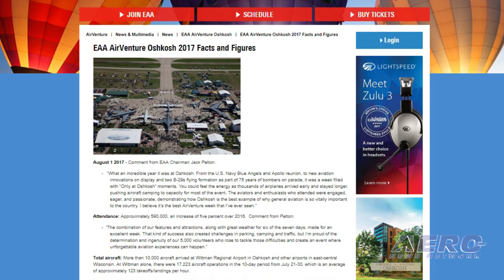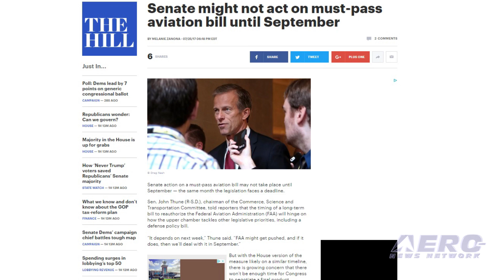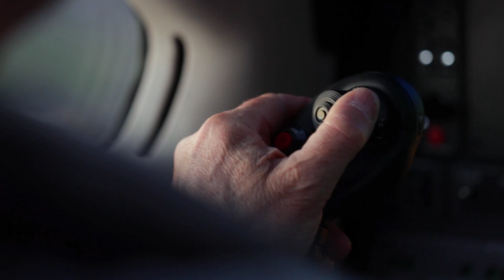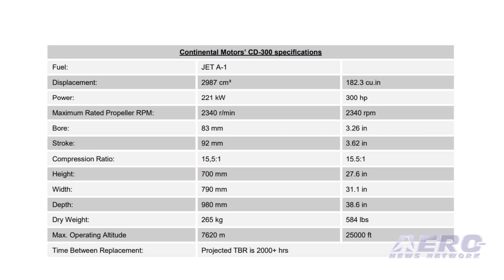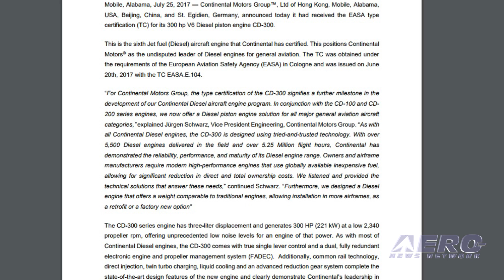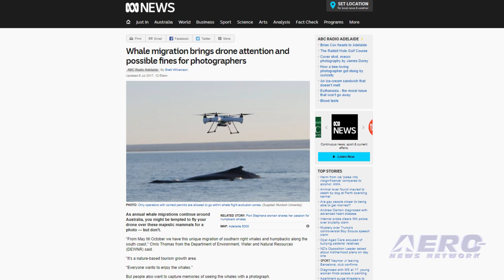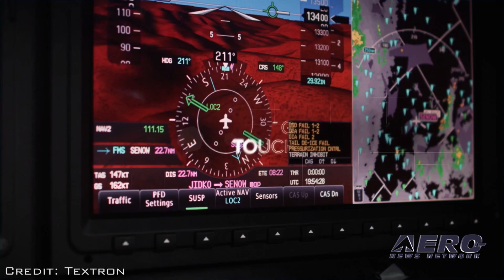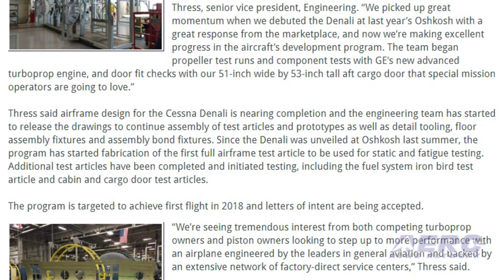Airborne 08.02.17: OSH17 Stuns!, FAA Reauth Delayed, Continental TC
Also: Denali Momentum, R66 ENG Cert, TSA Theatrics, Hillwood Airways, Cuba, Aussie Drones, 100th A350XWB

In no uncertain terms, Oshkosh 2017 was one for the record books... both for the superior numbers and records broken as well as the intensely good vibes experienced by one and all. ANN’s Jim Campbell reports that Oshkosh 2017 was his 45th Oshkosh... and one of the best he’s seen. Still; the official reports and numbers are darned impressive. Approximately 590,000 attended this year -- an increase of five percent over 2016. More than 10,000 aircraft arrived at Wittman Regional Airport in Oshkosh and other airports in east-central Wisconsin. The U.S. Senate is pushing debate and a vote on the FAA Reauthorization Bill until after the August recess, which would have the body considering the measure in the same month that it is set to expire. The Senate Commerce, Science and Transportation chair John Thune (R-SD) said that there may be other legislative priorities for the Senate, and that, "FAA might get pushed, and if it does, we'll deal with it in September." EASA has granted type certification to Continental Motors Group for the 300 hp V6 Diesel piston engine CD-300.  This is the sixth Jet fuel (Diesel) aircraft engine that Continental has certified. The TC was obtained under the requirements of EASA in Cologne and was issued on June 20th, 2017 with the TC EASA.E.104. The CD-300 series engine has a three-liter displacement and generates 300 HP at a low 2,340 propeller rpm, offering low noise levels. The CD-300 comes with true single lever control and a dual, fully redundant electronic engine and propeller management system (FADEC). All this -- and MORE in today's episode of Airborne!!!

Airborne 08.02.17 is chock full of info in this Daily News Episode, Wednesday, August 28th, 2017... Presented by Aero-TV veteran videographer and Airborne Hosts Brianne Cross, Christopher Odom, and Laura Hutson, and is supported by ANN CEO/Editor-In-Chief Jim Campbell, Chief Videographer Nathan Cremisino, and Aero-Journalist Tom Patton, this episode covers:

Oshkosh 2017 Was A Stunning Success

Senate May Stall On FAA Reauthorization Bill Until September

Continental Motors Obtains EASA Type Certificate For CD-300 Diesel V6

Denali Momentum Continues As Build Of First Full Test Aircraft Begins

FAA Certifies Robinson R66 Turbine Newscopter

TSA Raising Aviation Security Baseline With Stronger Domestic Security Measures

Hillwood Airways Earns Part 121 Air Carrier Certification

Cuba Welcomes Experimental Aircraft

Australian Drone Pilots Face Fines, Jail For Whale Overflights

Airbus Delivers 100th A350XWB